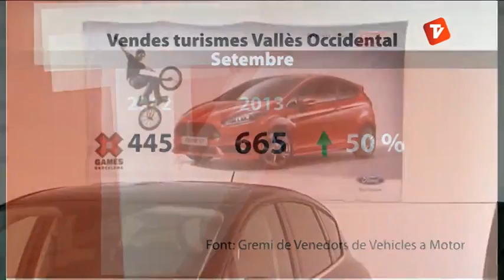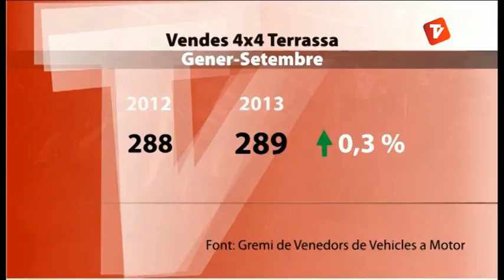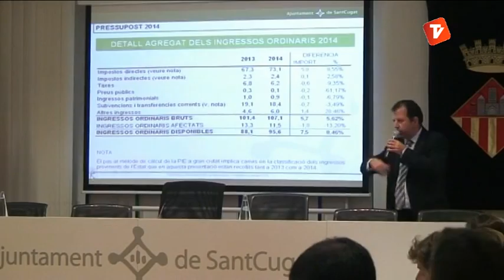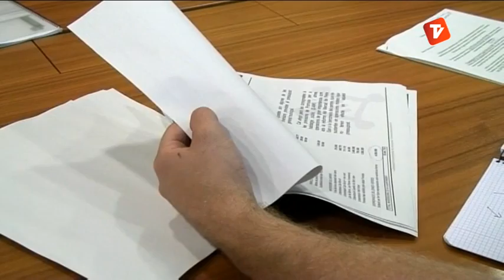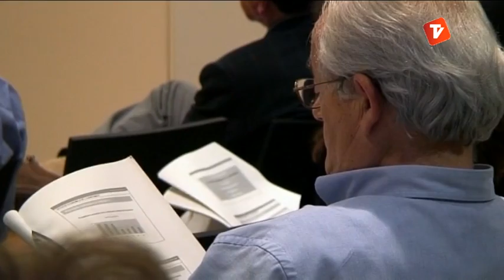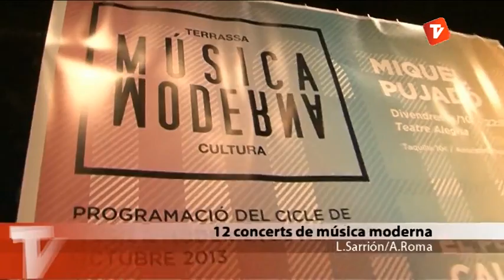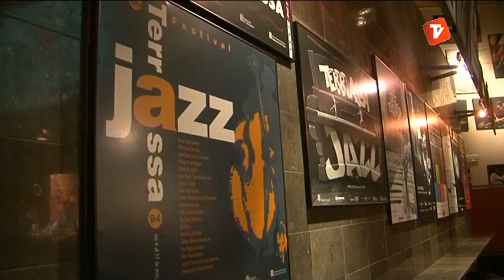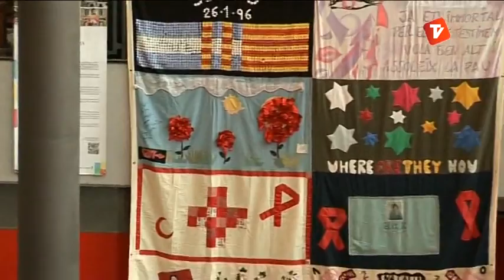Notícies Tarda 08-10-2013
Notícies Tarda de Canal Terrassa Vallès d'aquest dimarts 8 d'octubre de 2013, presentat per Laura Contreras.